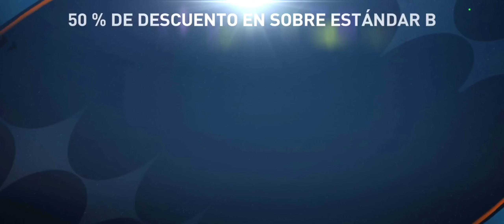Gasto 20k de joyas abriendo estos sobres en FIFA MOBILE 😱 y me hago millonario😱🔥 valen la pena?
abro muchos sobres para poder sacar buenos jugadores y me sale todo eso, me hago millonario en fifa mobile 😱🔥⚽️✅️